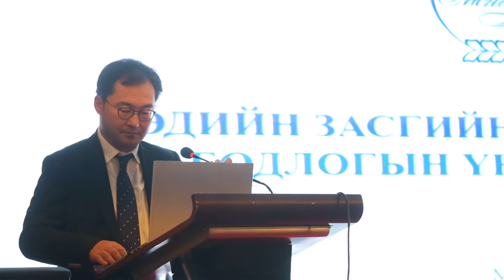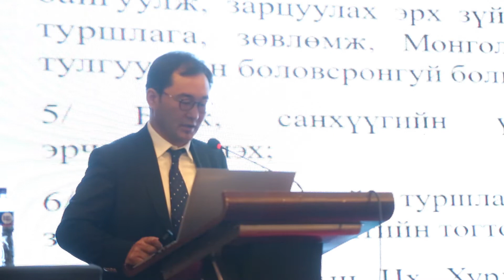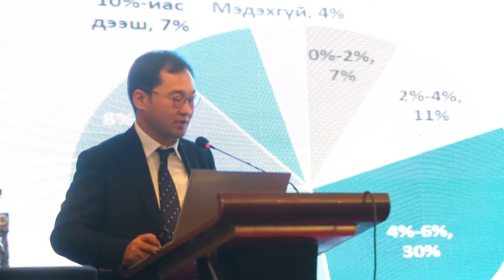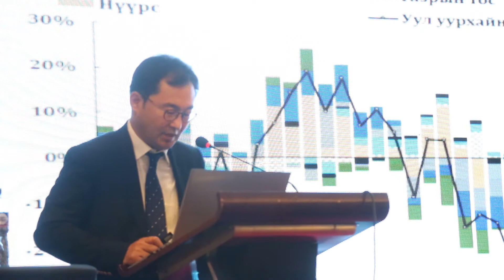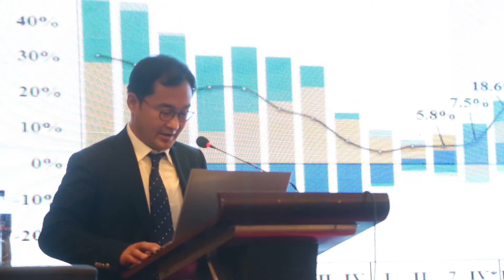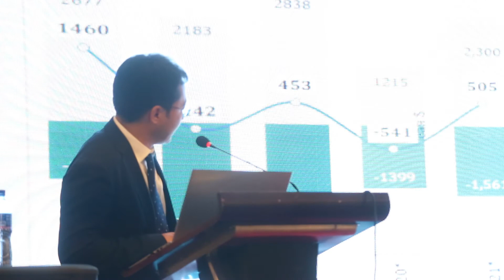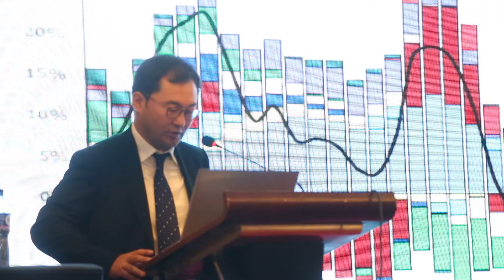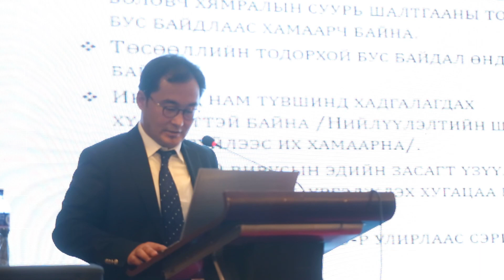Илтгэл 1: Б.Баярдаваа - "Эдийн засгийн төлөв ба Мөнгөний бодлого"